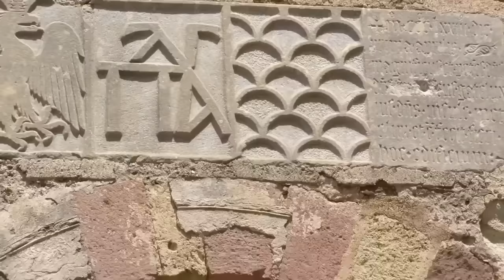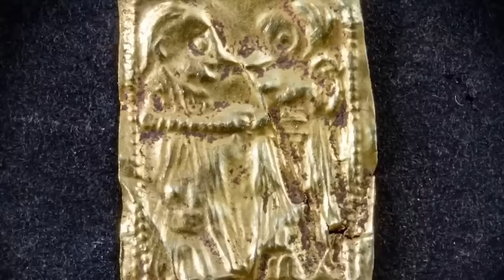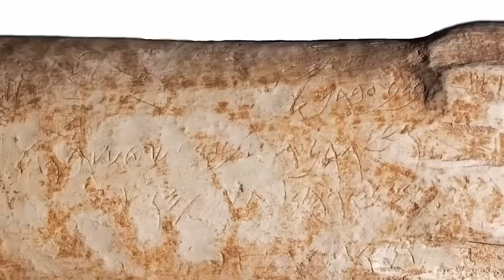12 Most Amazing Recent Archaeological Finds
Archaeology is really all about telling stories. When an artifact is found, it helps us to tell the story of the people who made it and how they lived. When something larger is found - a whole ancient city, for example - it's almost like we can literally step into the shoes of our ancestors and walk around their streets, experiencing life as it was for them! We've seen some incredible archaeological discoveries come to light recently. Here are the best of them!